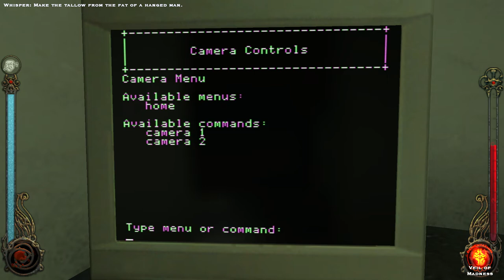Boom-Booms and Beach Bums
Getting the explodes out is the easy part, the hard part is watching a mortal man take ten bullets to the head.